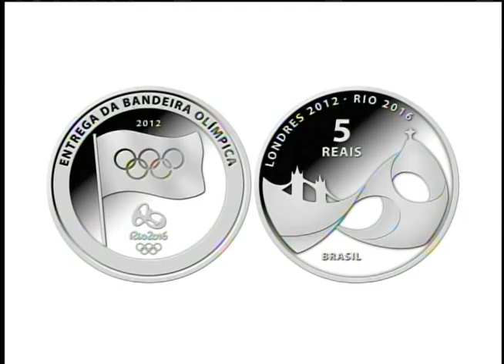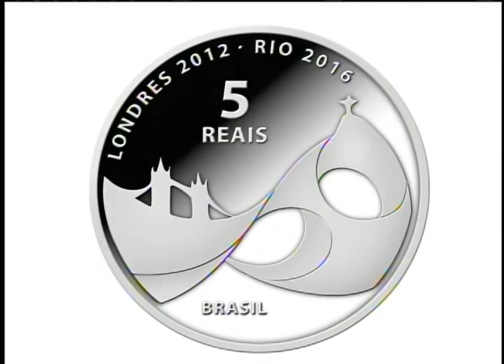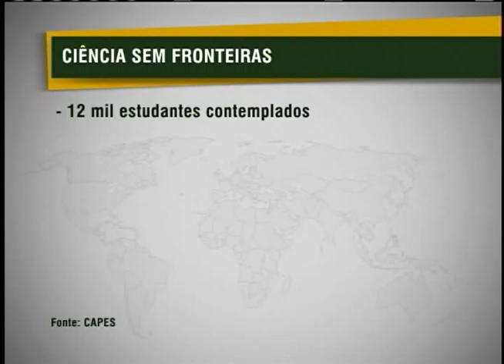Jornal NBR NOTÍCIAS na íntegra - 27 de julho